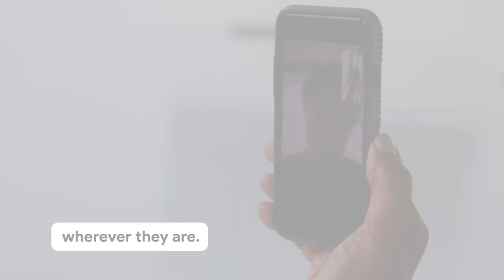Hackensack Meridian Health is modernizing healthcare with Google Workspace, ChromeOS, and Citrix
Hackensack Meridian Health is the largest integrated healthcare network in New Jersey, combining academic centers, acute care facilities, physician offices, research hospitals, and more. Check out how together with Google Workspace, ChromeOS, and Citrix, Hackensack Meridian Health is improving healthcare IT and collaboration for better patient and practitioner experiences.